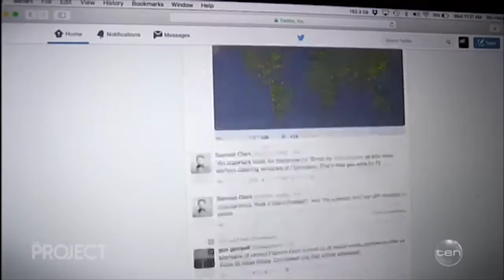Claire Madden | Hello Gen Z | Great Expectation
Claire Madden is the author of the book 'Hello Gen Z: Engaging the Generation of Post-Millennials'.  Claire was interviewed on The Project on Channel 10 to unpack all things Gen Z -from the unique challenges facing parents raising this emerging generation through to how managers and leaders can best engage this new generation in the workplace.

As a social researcher and demographer, Claire is widely regarded as a leading voice on multi-generational engagement and emerging social trends by corporations, the media and the wider community.

As a keynote speaker, Claire is highly regarded for her dynamic and engaging presentations where she translates robust, research-based content into strategic applications for educators, managers and business leaders.

As a media commentator, Claire is regularly interviewed on prominent television programs including The Project, The Drum, The Today Show, SkyNews, Sunrise and The Morning Show, as well as on the radio and in print media. Claire is on the board for a financial services company and on the Advisory Board of UTS Business School. Claire is also the Founder and Director of the research-based strategy and communications agency, Hello Clarity.